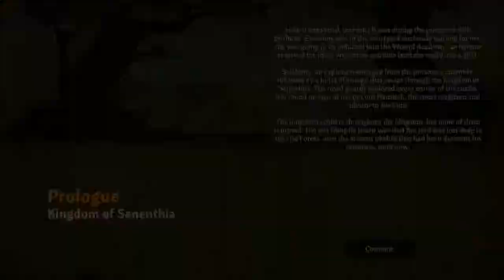Across the Obelisk Gameplay | Demo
Across the Obelisk is an immersive RPG deckbuilding cooperative roguelite. Play solo or with your friends, choose your heroes, craft your deck and face powerful enemies. Would you dare to go across the obelisk?